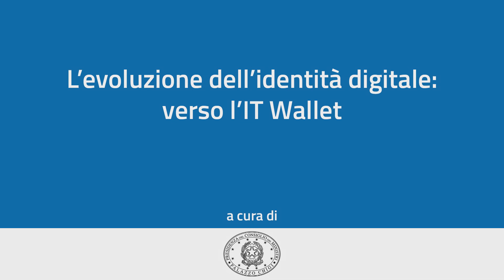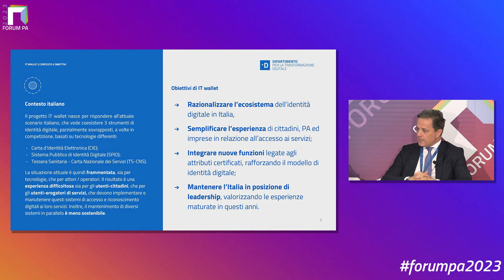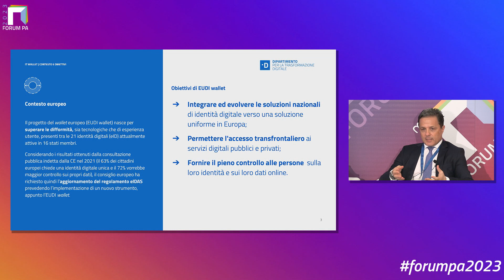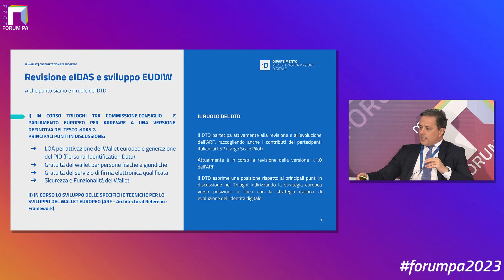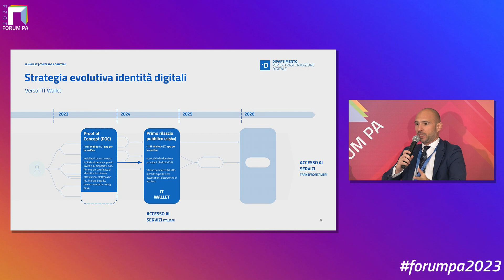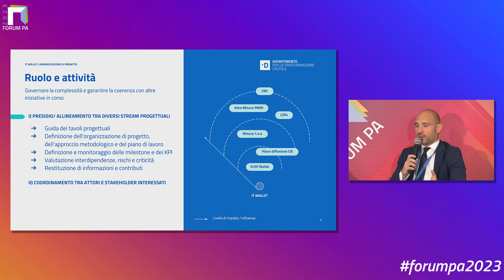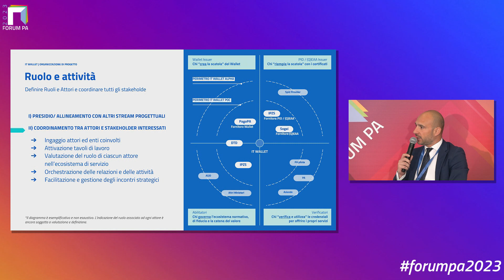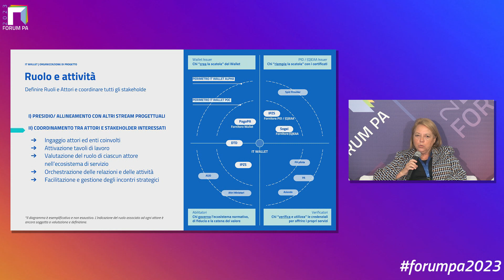FORUM PA 2023 | L’evoluzione dell’identità digitale: verso l’IT Wallet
Il contesto italiano oggi registra una serie di schemi di identità digitale verso il modello IT Wallet, un portafoglio che consentirà ai cittadini di gestire in maniera diretta la propria identità digitale e gli attributi correlati. C’è dunque un’iniziativa del governo, nonché una richiesta a livello europeo, di semplificare l'esperienza di cittadini, PA e imprese per l'accesso ai servizi digitali. Nel corso dell’incontro, realizzato a cura del Dipartimento per la Trasformazione Digitale della Presidenza del Consiglio dei Ministri, sono state evidenziate le relazioni con l’evoluzione della regolamentazione eIDAS e con il Wallet europeo. Rivedi la puntata della Rubrica PCM